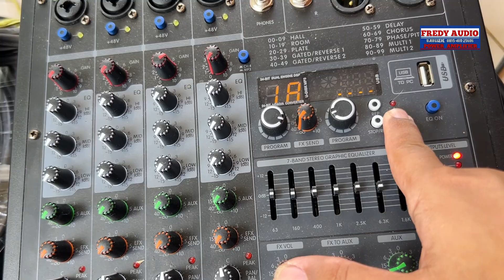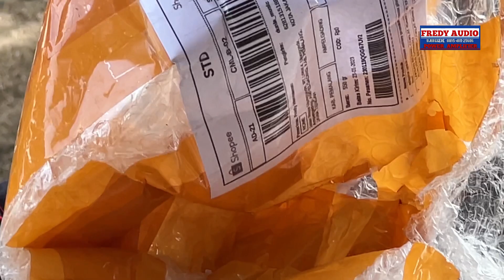Sangat Mudah Serpis Mixer Ashley Mati Total